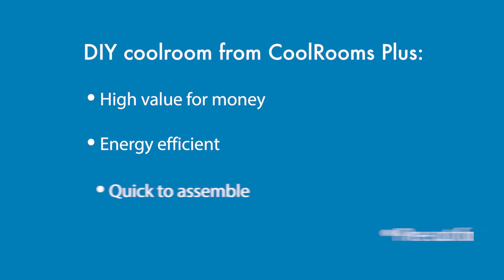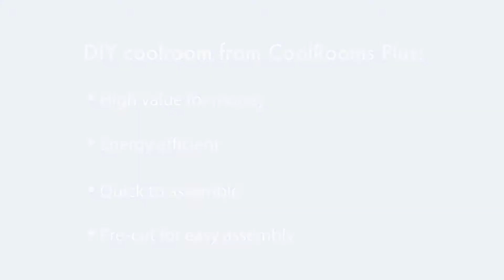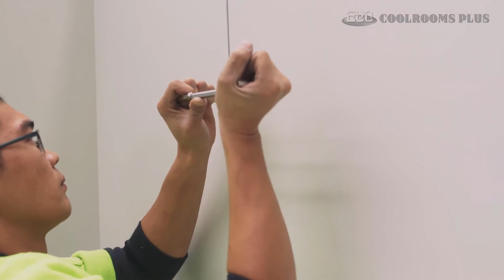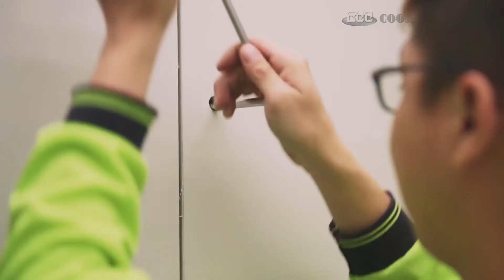How to assemble a coolroom in 7 minutes